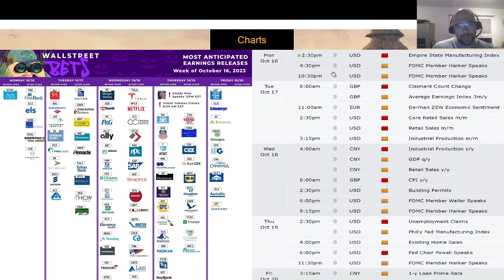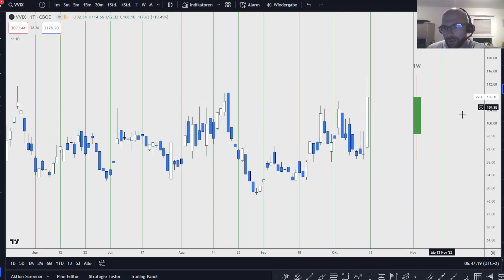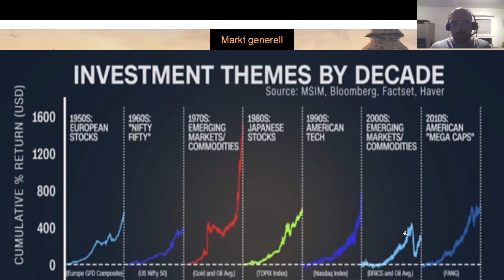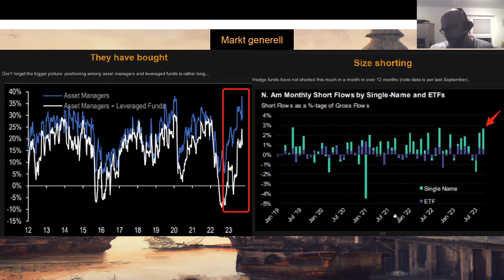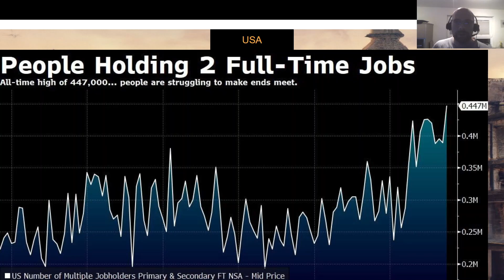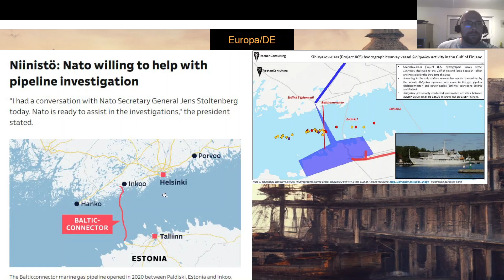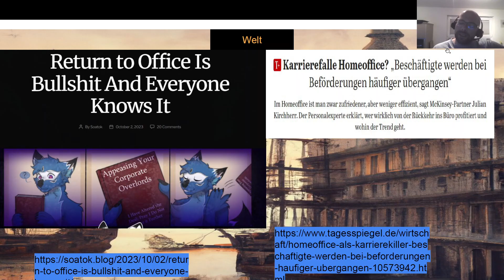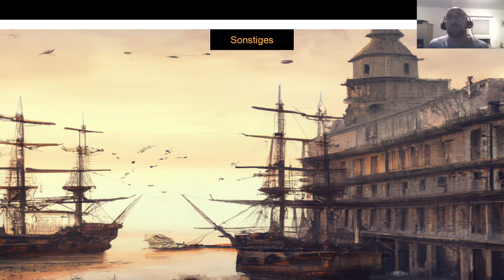Boden-Offensive eingepreist ,nun müssen es die Earnings richten - Khans Kaffeerunde - 15.10.2023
0:00 Einleitung
01:58: Charts
11:17 Markt generell
21:15 USA und Katzen
27:40 Europa/Deutschland
29:45 Russland/Ukraine
33:20 China
34:58 Welt
44:56 Crypto
41:40 Abspann & danach apportierende Nox

Hallo zusammen,
nach dem starken Abverkauf erwarten wir nun die erste grosse Earnings-Woche - wenn sie den Banken folgen könnte sich der Markt schnell vom Abverkauf am Donnerstag und Freitag erholen. Die hohe Volatilität ist wohl mitunter auf eine Einpreisung eines zu erwartenden Einmarschs der IDF zurückzuführen, auf der anderen Seite ist eine US-Kammer weiterhin handlungsunfähig und der nächste Shutdown linst schon um die Ecke.. und die Auto-Gewerkler streiken noch immer.. nicht so gute Aussicht, aber wie immer: Beide Seiten betrachten.

Entschuldigt die teilw. leise Stimme, der Zahnarzt hat mich 2 mal versetzt und ich habe gestern erst den Weisheitszahn rausbekommen.. hoffe es geht dennoch,

Viele Grüsse,
Khan
(Standard-50%, wartet auf -80% / schreibt mich kurz an bei Unklarheit)

trading,stocks,ict,smartmoneyconcepts,technischeanalyse,Bildung,Geld,Vermögen,investieren,daytrader,daytrading,swingtrading,aktien,markt,handel,technischeanalyse,geld,finanzen